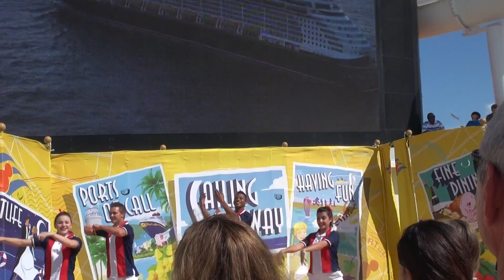20130711 DCL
出航デッキパーティ